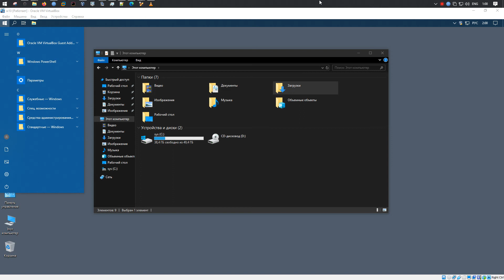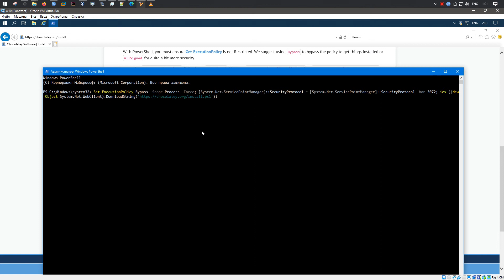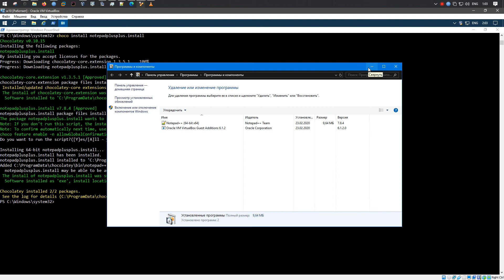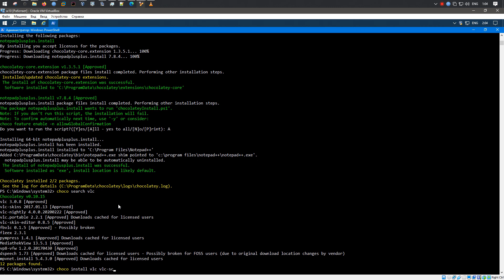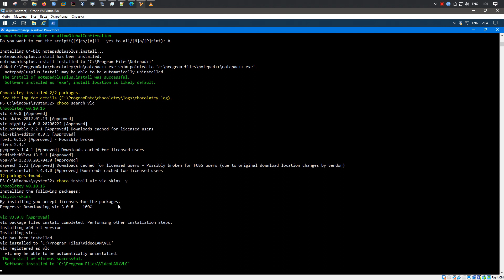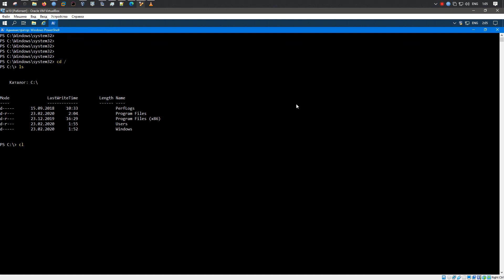Установка Chocolatey в Windows 10 LTSB